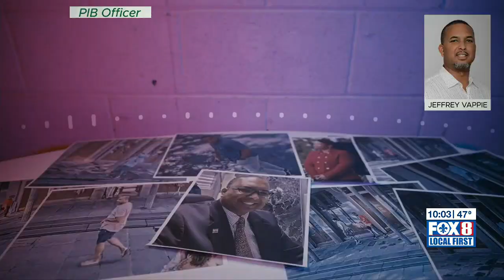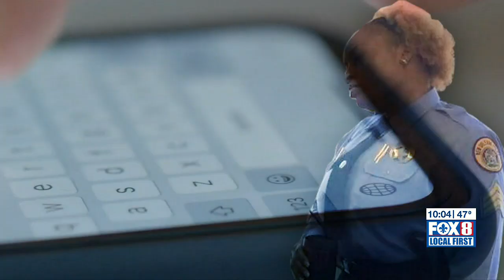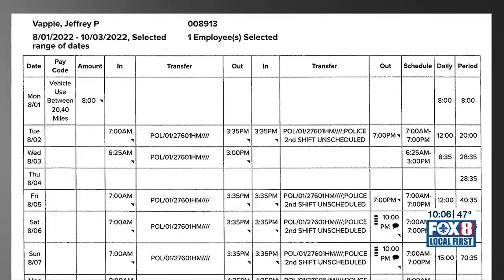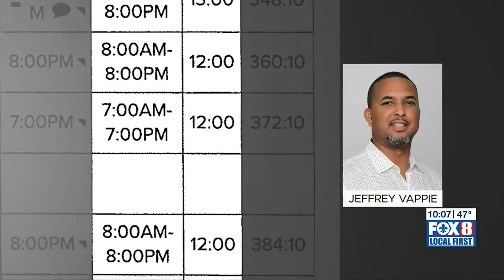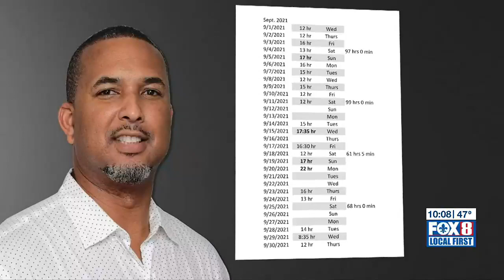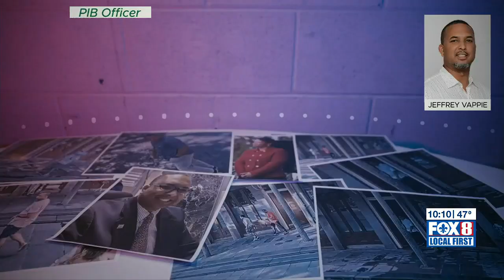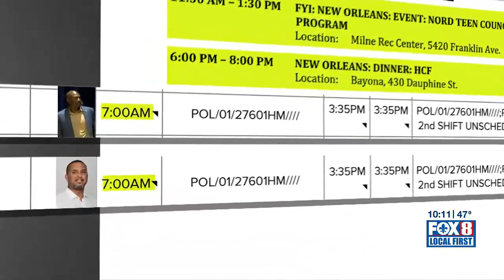Big paychecks, little oversight for Mayor Cantrell's protective detail, leaked recordings show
Long hours, big paychecks and little oversight: New recordings shed light on the operations of Mayor LaToya Cantrell’s security detail